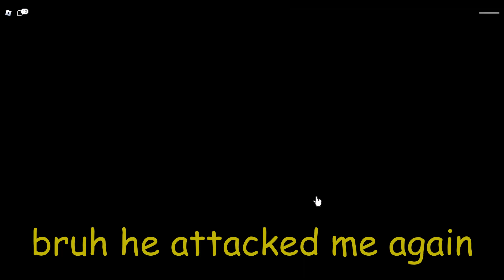I Bought the NEW JOKER ARATA in Ro Ghoul! | Roblox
In this video I Bought the new Joker Arata in Ro-Ghoul!